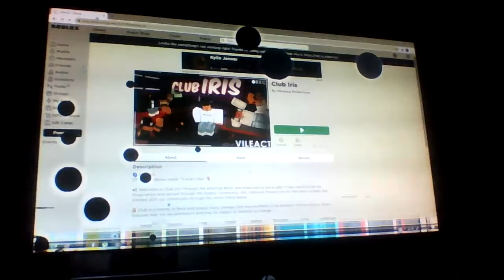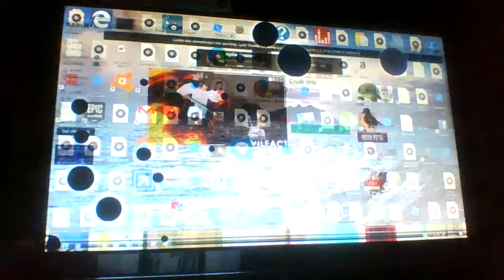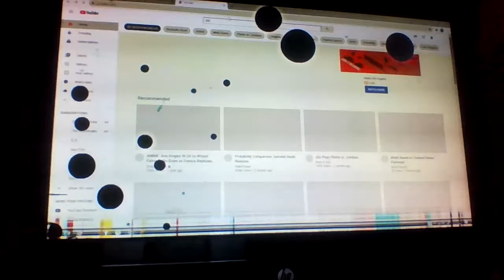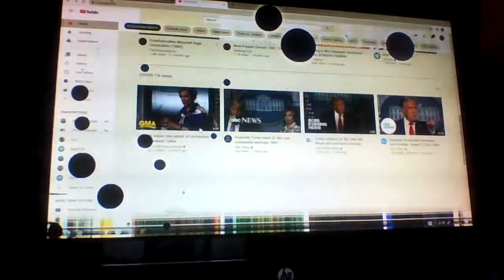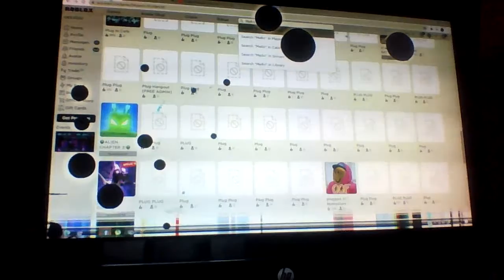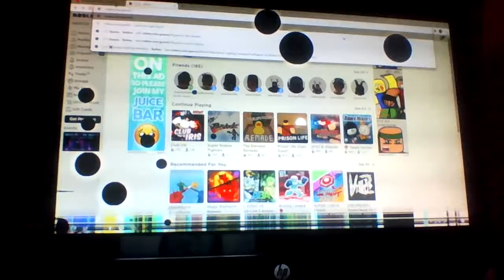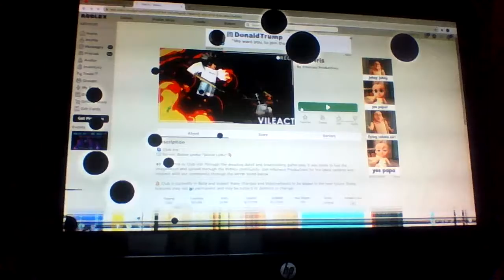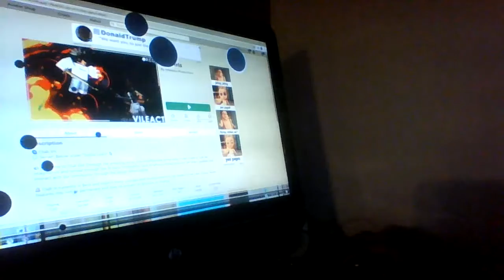Club Iris and Plugwalk Inspection....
Waring.
This vid may cotain alot of twerking and other nasty stuff.
Follow me on all those social things if u want to avoid getting twerked at. :O